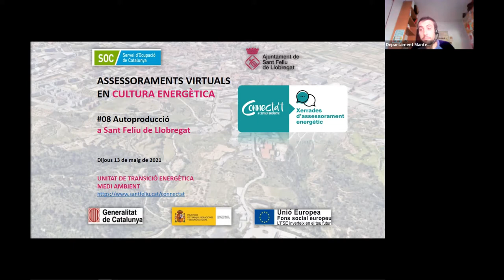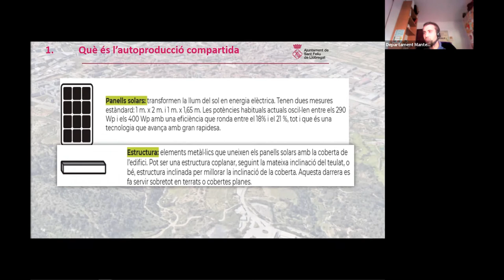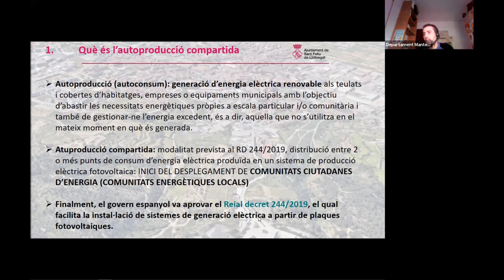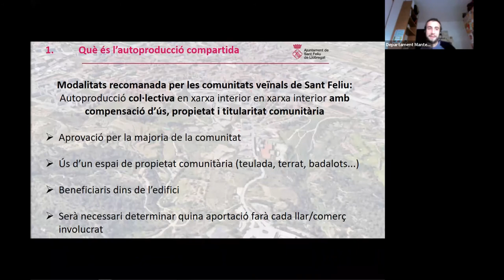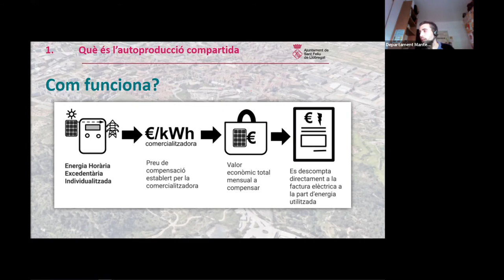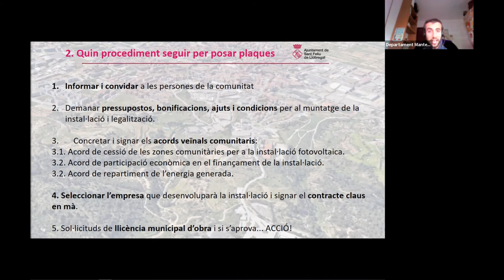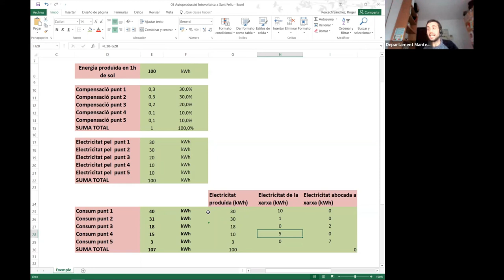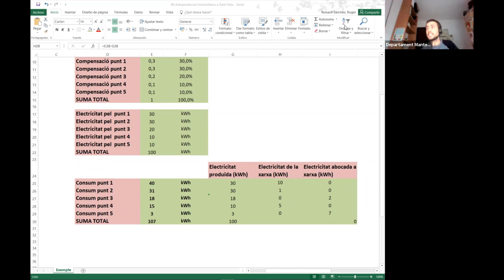Sessió 08: Autoconsum amb fotovoltaica a Sant Feliu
En la vuitena sessió veurem què és l’autoconsum o autoproducció, per potenciar l’essència en produir-nos l’energia elèctrica que necessitem i la que resti compartir-la o abocar-la a la xarxa de distribució per rebre una compensació econòmica a canvi i recuperar la inversió realitzada amb menys temps. Valorarem la opció favorable per autoproduir en comunitats veïnals, el procediment a seguir per realitzar la instal•lació i els ajuts i bonificacions que podem rebre.

ÍNDEX TEMPORAL
0:00:00 Benvinguda i presentació de la sessió.
0:02:38 Conceptes clau del sector elèctric
0:07:26 Què és l’autoproducció compartida: elements d’una instal•lació i diferents modalitats
0:34:14 Quin procediment seguir per posar plaques
0:41:55 Energies renovables a la llar o a la comunitat i bonificacions fiscals de l’ajuntament
0:43:15 Determinació amb un cas pràctic i guies recomanades
“Guia profesional de tramitación del autoconsumo”, Instituto para la Diversificación y Ahorro de la Energía (IDAE)

“Guia pràctica per a l’autoproducció col•lectiva en blocs de pisos”, cooperativa d’energies renovables Som Energia

XERRADES D’ASSESSORAMENT ENERGÈTIC

El programa 'Connecta't a l'estalvi energètic' de l’Ajuntament de Sant Feliu de Llobregat ha iniciat un cicle de formacions i xerrades en línia per tal de conscienciar la població sobre la importància de reduir el consum energètic, i informar sobre les possibilitats d'estalvi a nivell econòmic i mediambiental.

Cada dijous durant dotze setmanes, de 18.30 a 20 h, els serveis tècnics de l'Ajuntament i l’equip del Connecta’t oferiran a ciutadania, comerços i empreses informació i consells sobre temes com els ajuts i les bonificacions en matèria d'energia, eficiència i ús racional d'aigua, llum i gas, o els drets energètics de les persones consumidores, entre d'altres.